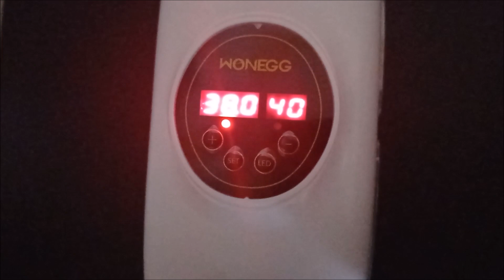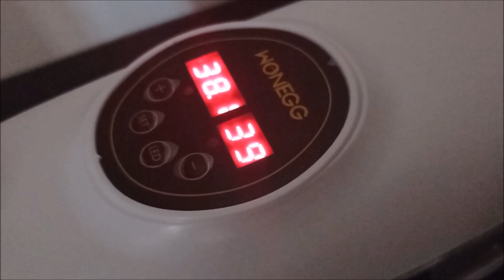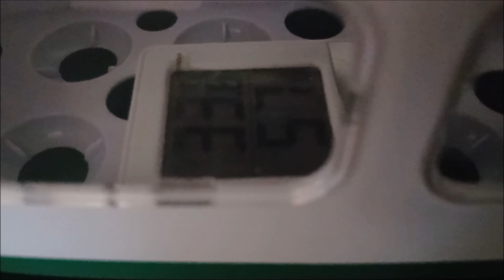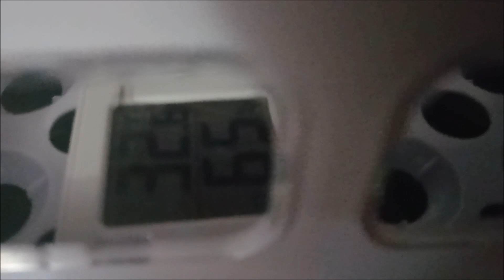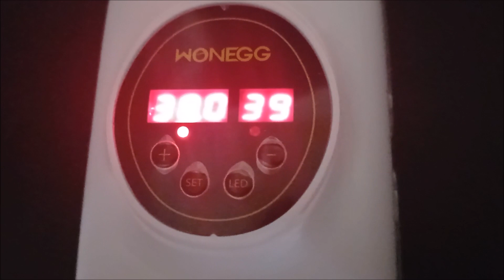Temperatura y humedad de incubación de incubadora de 8 huevos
medimos la temperatura y humedad de incubación de esta pequeña incubadora de volteo manual que compramos en Amazon.